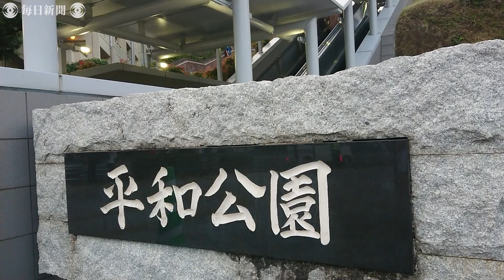核兵器なくす子供たちの願いが炎に、そして空へ 長崎・平和の灯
長崎市の平和公園で8日夜、原爆犠牲者を追悼する「平和の灯（ともしび）」（実行委員会主催）があり、地元の小中学生の手作りキャンドル約5000本が、公園内の「平和の泉」周辺にともされた。平和を願うメッセージが書き込まれたキャンドルが園内を優しく照らし、鎮魂の祈りに包まれた。【撮影・飯田憲】2020年8月8日公開